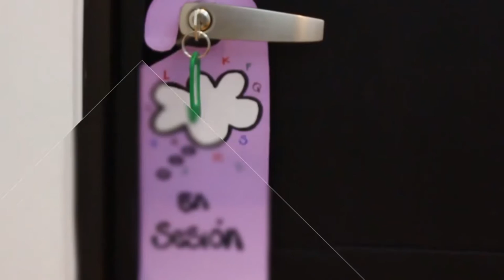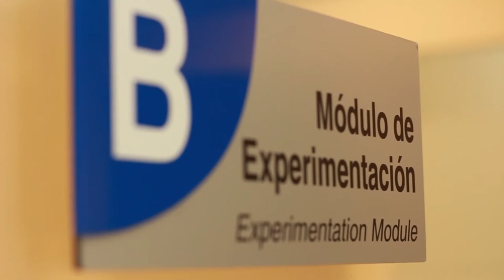Bienvenido al Consultorio de Psicología del Poli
Tu bienestar emocional es parte fundamental de la vida universitaria, es por eso que desde nuestro Consultorio de Psicología te brindamos la herramientas necesarias para que puedas solucionar situaciones personales o familiares y sigas avanzando en tu camino profesional.